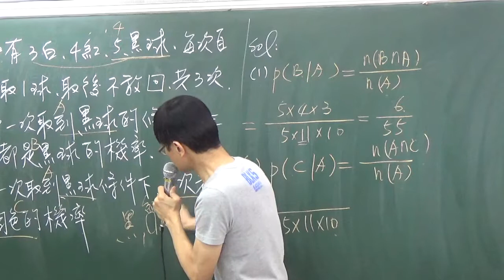B2---3--3---範例4---袋中有三紅四白五黑球每次取一球不放回分別球求在第一次取到黑球的條件下三次都是黑球與三次顏色均異的機率機率